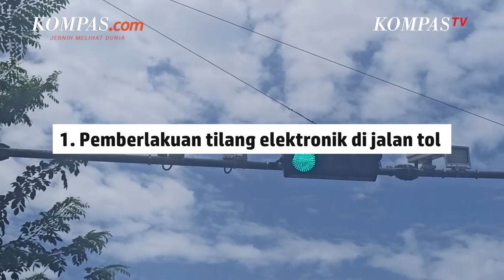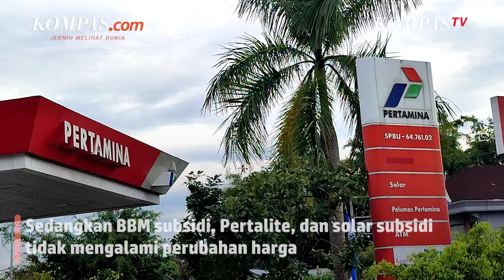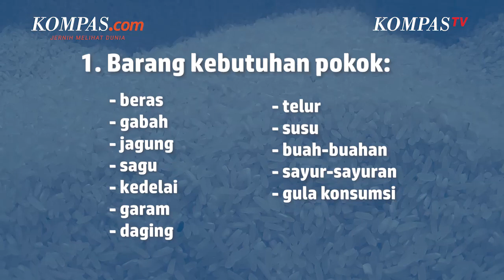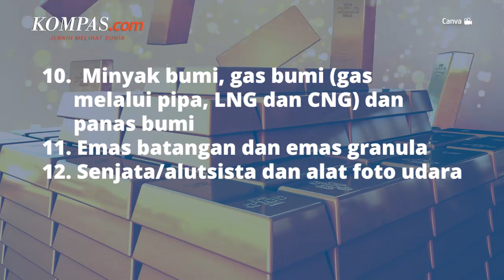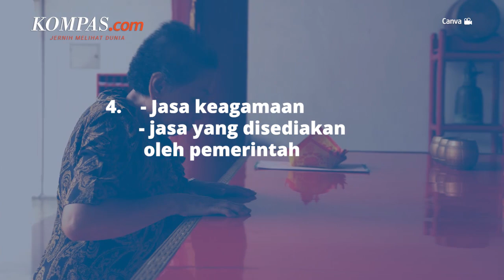Sejumlah Kebijakan Resmi Berlaku Tanggal 1 April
Sejumlah kebijakan di Indonesia mulai berlaku pada 1 April 2022. Salah satunya adalah pemberlakuan tilang elektronik di jalan tol Korps Lalu Lintas Kepolisian Negara Republik Indonesia (Korlantas Porli) resmi menerapkan sanksi tilang elektronik atau e-tilang di tol melalui sistem Electronic Traffic Law Enforcement (ETLE) mulai 1 April 2022.

Selain penerapan tilang elektronik, kebijakan baru yang berlaku mulai tanggal 1 April 2022 adalah penyesuaian harga BBM jenis Pertamax. Penyesuaian ini membuat BBM jenis Pertamax kini berada di angka Rp 12.500 hingga Rp 13.000 per liter.

Selain itu, per tanggal 1 April 2022 ini, juga terjadi kenaikan Pajak Pertambahan Nilai (PPN). Kenaikan PPN ini terjadi sebanyak 11 persen.

Penulis : Muhammad Choirul Anwar
Video Jurnalis:  Dwiraka Prasetyo, Yanuar Riswandanu, Andhimas Budi
Penulis Naskah: Novinda Sekar Putri
Video Editor: Adimas Afif Nugroho
Produser: Naufal Noorosa